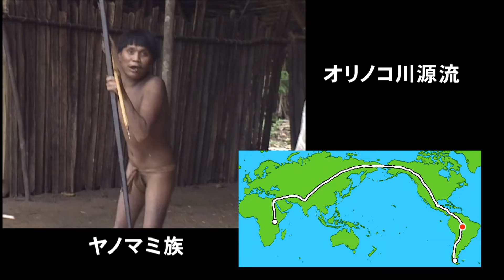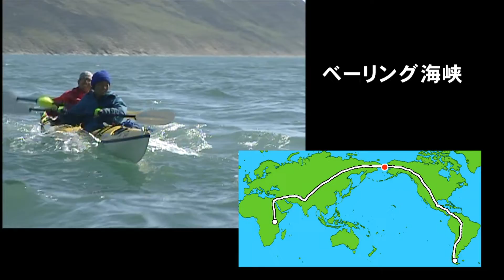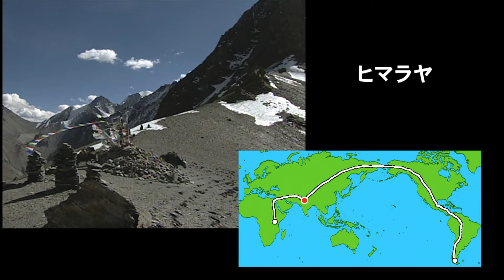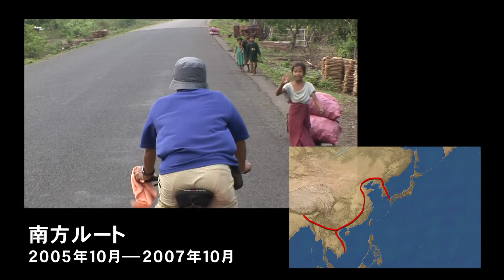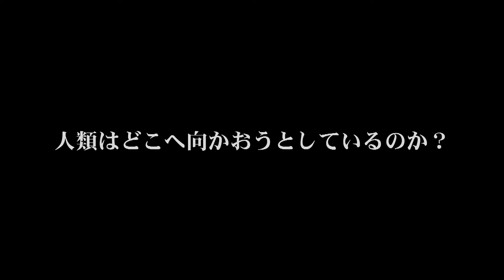グレートジャーニー 関野吉晴さんが伝えたいこと - 講演依頼.com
グレートジャーニーの功績により「植村直己冒険賞」を受賞した関野吉晴さん（探検家）が、グレートジャーニーで感じたこと、伝えたいことを語ります。

◆講師：
関野　吉晴（せきの　よしはる）
講演依頼.comプロフィール／講演会詳細ページ

文化人、スポーツ選手等の講演・イベント出演依頼
「講演依頼.com」